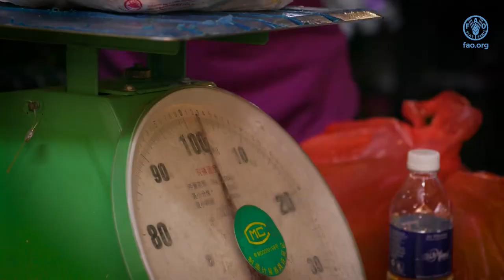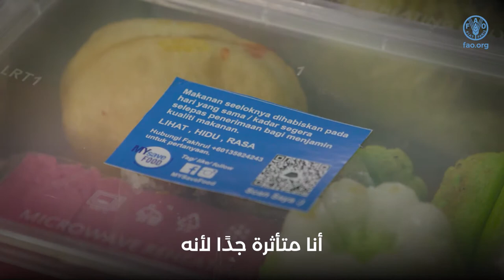تأمين تغذية أفضل في إقليم آسيا والمحيط الهادئ من خلال الحد من الفاقد والمهدر من الأغذية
تعمل المنظمة في إقليم آسيا والمحيط الهادئ مع دولها الأعضاء لمساعدتها على المضي قدمًا في تنفيذ خطة
عام 2030 من خلال تحقيق الأفضليات الأربع، وهي: إنتاج أفضل، وتغذية أفضل، وبيئة أفضل، وحياة
أفضل – دون ترك أي أحد خلف الركب. ويلقي هذا الفيديو القصير نظرة على مثال عن تأمين تغذية أفضل
في ماليزيا من خلال الحد من الفاقد والمهدر من الأغذية.